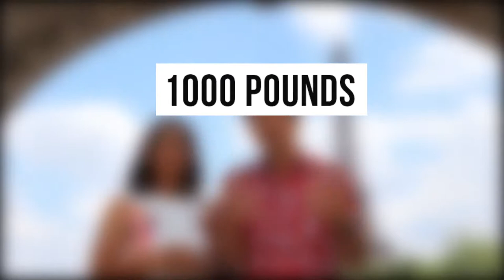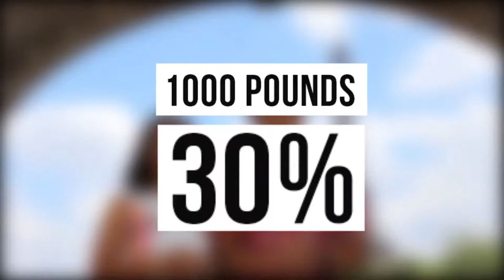PARA SAAN ANG FREEDOM FUND? FRICH MENTORS